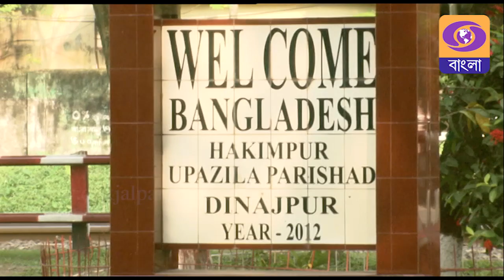Puja Porikroma 2023 || Part- 1 || Doordarshan Kendra Jalpaiguri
Malda , Gangarampur , Balurghat, Hilli